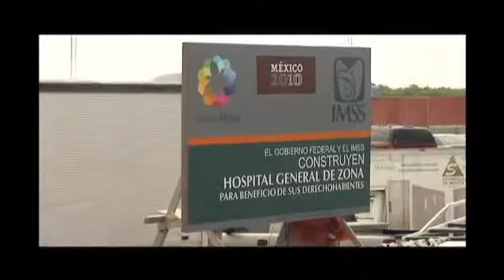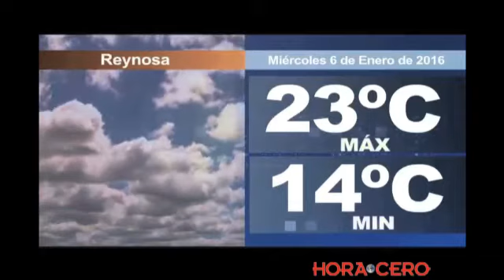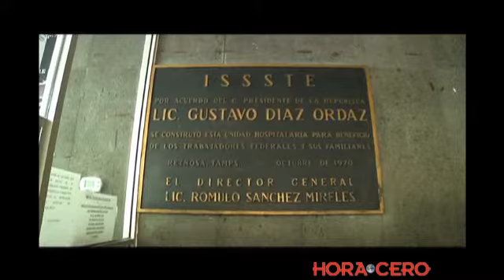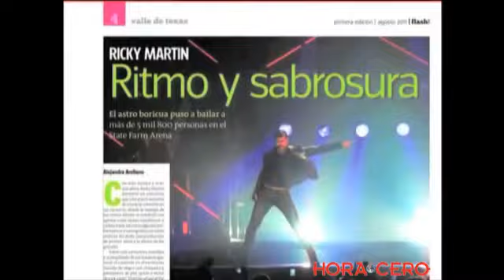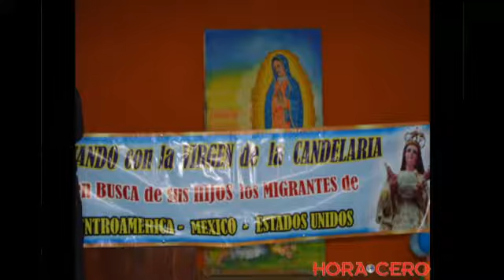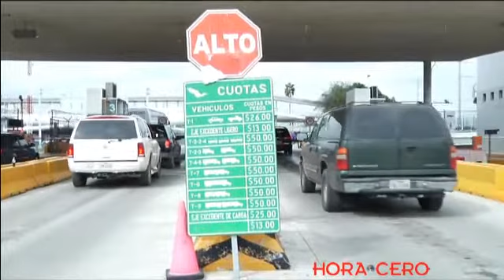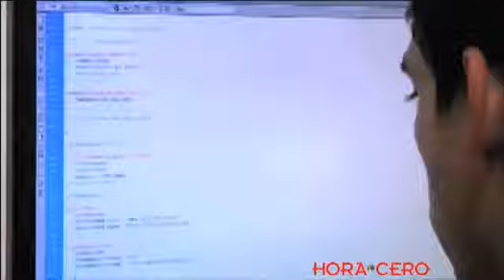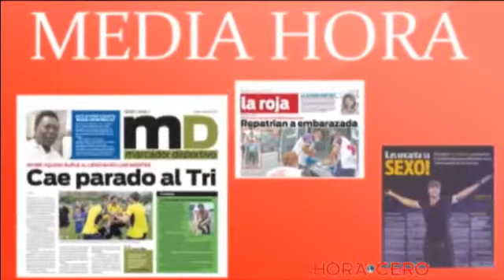NOTICIERO 05 ENERO 2016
TITULARES 05 ENERO 2016

- Inauguran el Hospital General Regional número 270 del IMSS en Reynosa. Con la presencia del presidente Enrique Peña Nieto. Le tendremos los detalles desde el lugar…

- Mantienen abiertos los albergues de la ciudad ante las bajas temperaturas que prevalecen en la región…

- El Director de Turismo y Comercio municipal asegura que el 2015 fue un buen año para los negocios locales…

- La secundaria general número 10 en Reynosa no podrá aceptar a 250 estudiantes en el plantel por falta de cupo.

- Aumentan en Tamaulipas las mujeres con VIH Sida en gestación. En 2015 se detectaron 25…

- Víctima de violación grupal es castigada con cárcel y 200 latigazos en la India…